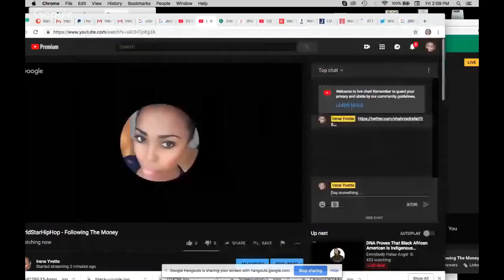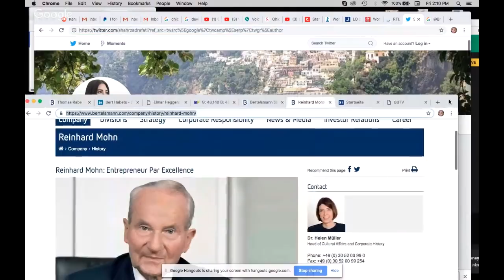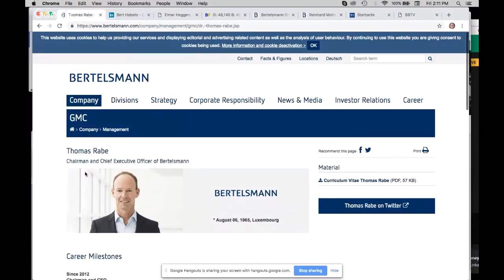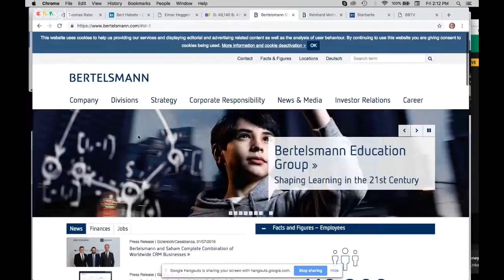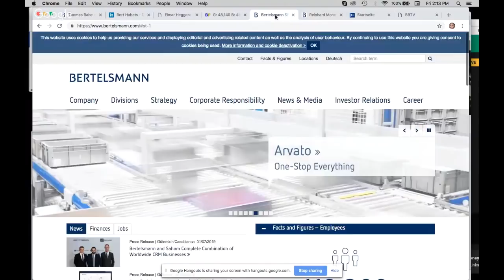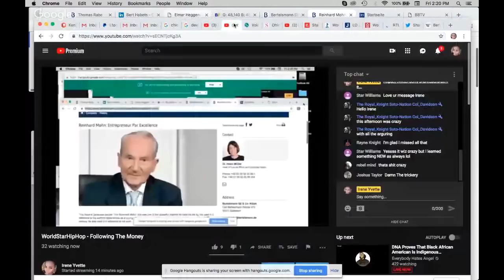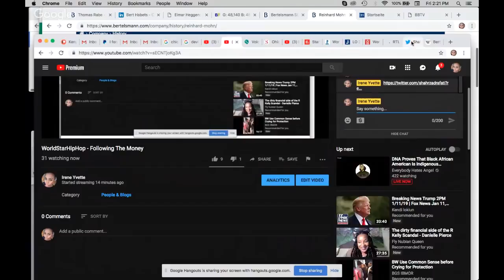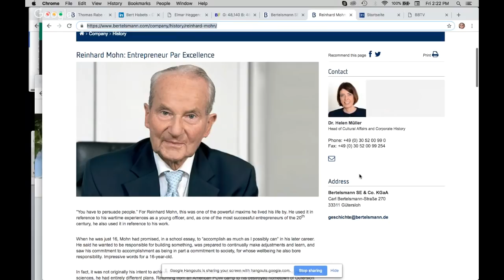Boycott WorldStarHipHop & Follow The Money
WorldStarHipHop is currently owned by BroadbandTV Corp, whose  Founder and CEO is Shahrzad Rafati.  TWITTER HER!!!   Her Twitter is @shahrzadrafati --

RTL Group owns a majority share of BroadbandTV Corp.  Their chairman is Thomas Rabe, CEO Bert Habets, other key person is Elmar Heggen (need photo).

RTL Group is owned by Bertelsmann.  Thomas Rabe is also the CEO and Chairman of that company.

Bertelsmann's parent company is Bertelsmann-Stiftung a German company now run by the son of Reinhard Mohn, Christoph Mohn

Complain With The BBB (they wont do anything but complain anyway!)